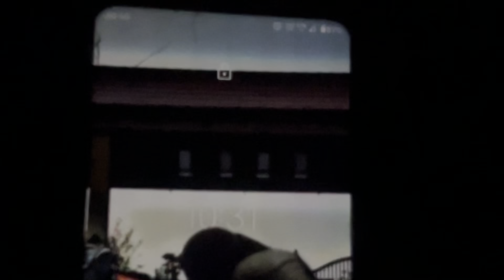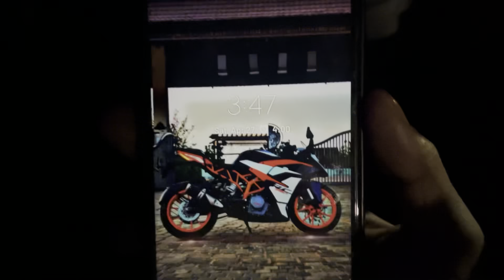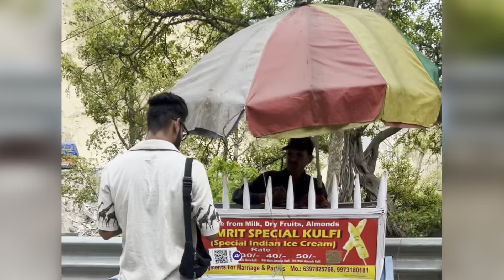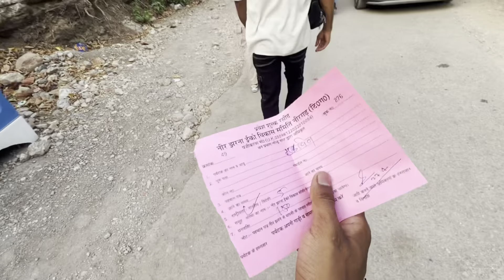The unplanned Rishikesh trip | Day 1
New vlog upload kiya hai guys please show your love